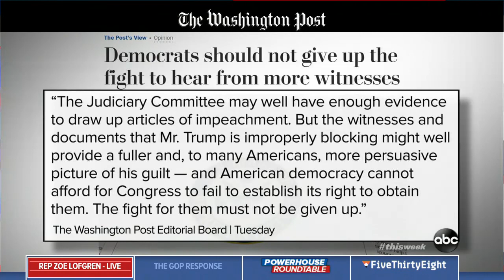Trump 'hits all the buttons that founding fathers were concerned about': House Dem | ABC News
House Judiciary Committee member Rep. Zoe Lofgren, D-Calif., is interviewed on "This Week."